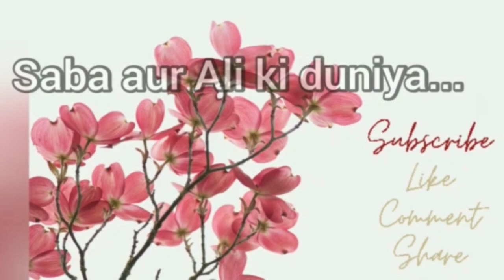Al Khor Family Park & Zoo - Vlog 1 - Best Place to Visit in Doha Qatar😍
The ticket costs QR15 for adults and QR10 for children up to 10 years. The park receives visitors from 8am to 10pm throughout the week. Tuesday is dedicated for women and children.

The squirrel cage attracts a large number of visitors especially in the evening.

Located in an area of 240,000 sqm, Al Khor Park comprises two parts: environment and entertainment.

The environmental section of the park witnessed recent expansion of wild animals. The section has many units like bird cages of birds in an area of 11,500 sqm and 40 meters high housing water birds such as flamingo, goose, and duck.

The following are added to the zoo:

•  2 giraffes
• 1 rhinoceros
• 1 Asian cat
• 1 wild cat
• 7 bird cages with 2 Macau birds (1 yellow and 1 blue)
• 10 African Casco birds
• 20 lovebirds
• 20 wildbirds
• 6 Amazon birds
• 8 Indian parrots
The waterfowl birds without cages that are added to the large bird cage include:
• 8 flamingos
• 12 ibis
• 22 white geese
• 12 white ducks
• 6 Ethiopian chicken
• 24 Indian peacocks
Currently, the zoo is home to:
• 1 Asian bear
• 2 African lions
• 2 Bengal tigers
• 2 white tigers
• 2 black jaguars
• 2 cheetahs

The monkey section includes:
• Two chimpanzees
• 12 baboons
• 16 vervet
• 12 cappuccino
• 3 rhesus

The crocodile pond has 3 Nile crocodiles.